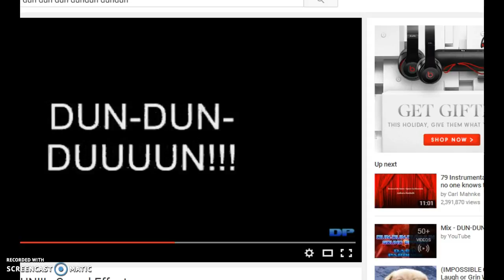wilderness ep 2 (night of the phantoms part 1)